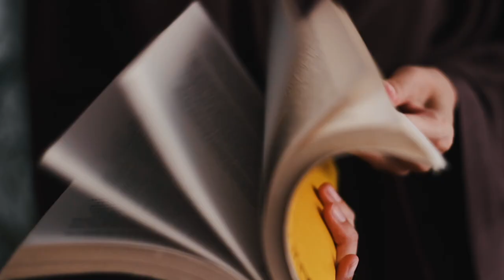حان الوقت لكي يقرأ العالم إبداعك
تطلق موهبة البرنامج الإثرائي في الكتابة الإبداعية
جيل_الأدب بشراكة استراتيجية مع وزارة الثقافة وهيئة الأدب والنشر والترجمة